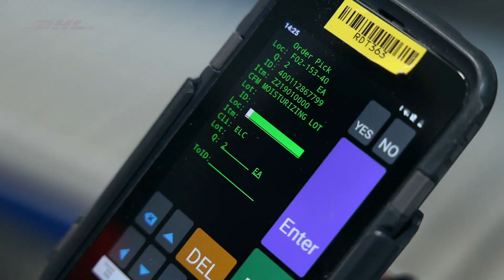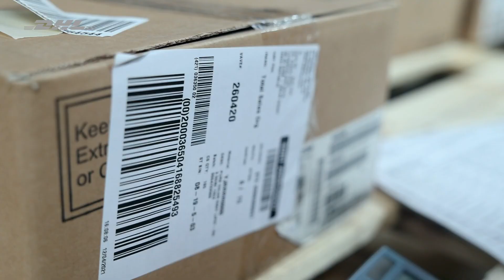Veronika je v DHL specialistkou náboru